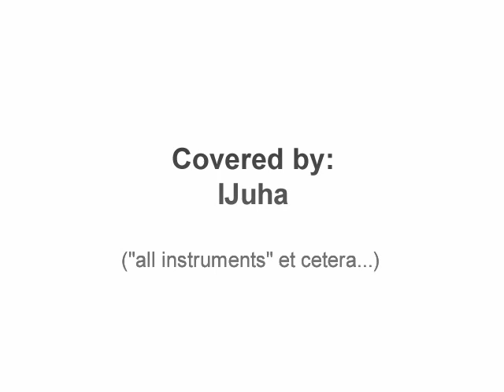Burzum: Dominus Sathanas (cover by lJuha)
The video is just stupid. Don't pay too much attention to it.